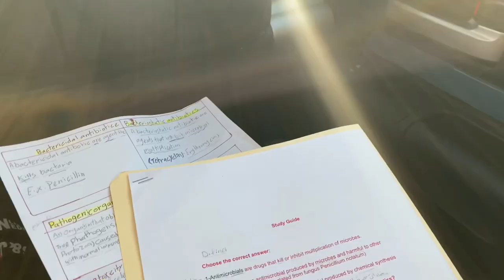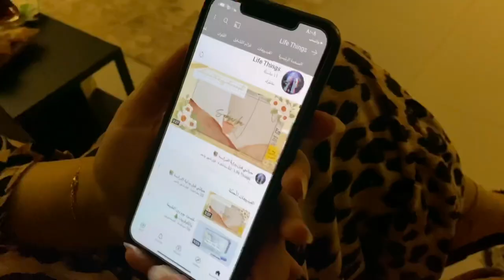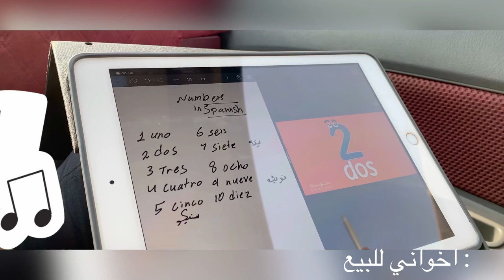Returnable to university after the COVID-19 🦠